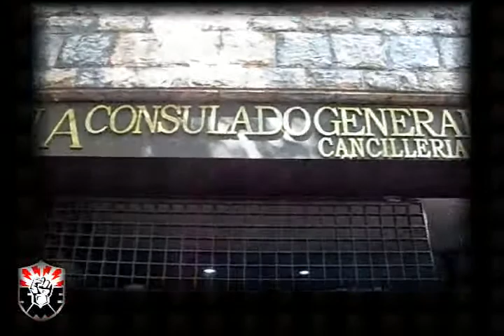Jornada Internacional Visita a la Embajada de España en Mexico 15-02-11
Jornada Internacional por la Defensa de los Derechos Sindicales en Mexico Visita a la Embajada de España en Mexico 15 de Febrero del 2011